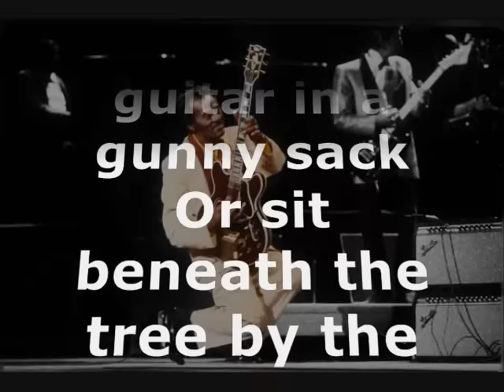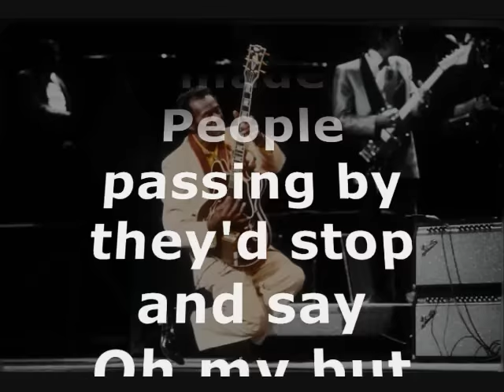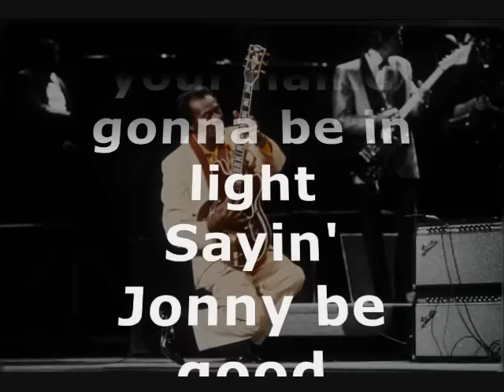Chuck Berry - Johnny B Good Lyrics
Deep down in Louisiana close the New Orleans
Way back up in the woods among the evergreens
There stood a log cabin made of earth and wood
Where lived a country boy named Johnny B Good
Who never ever learned to read or write so well
But he could play the guitar just like ringin a bell

Go, go, go Johnny go go
Johnny be good

He used to carry his guitar in a gunny sack
Or sit beneath the tree by the railroad track
Oh an engineer could see him sitting in the shade
Strummin' to the rhythm that the drivers made
People passing by they'd stop and say
Oh my but that little country boy can play

Johnny be good

His mother told him some day you will be a man
And you will be the leader of a big old band
Many people coming from miles around
And hear you play your music till the sun goes down
Maybe someday your name gonna be in light
Sayin' Johnny be good tonight

Johnny be good